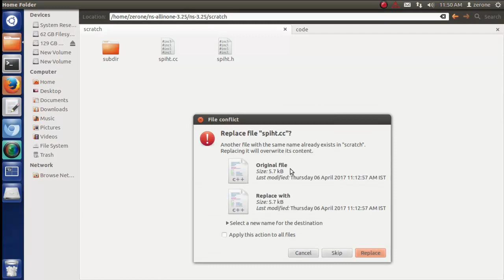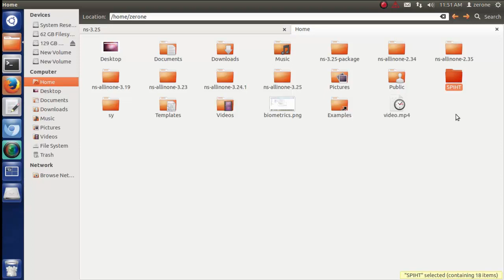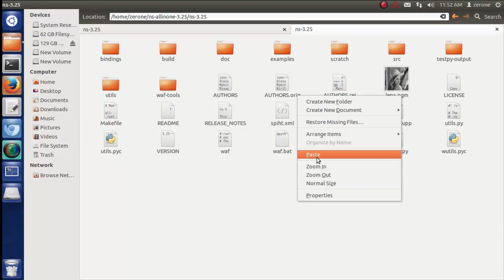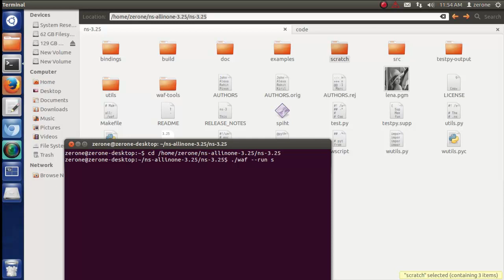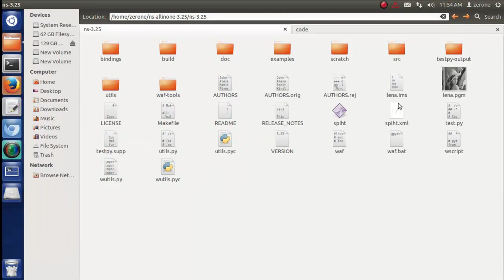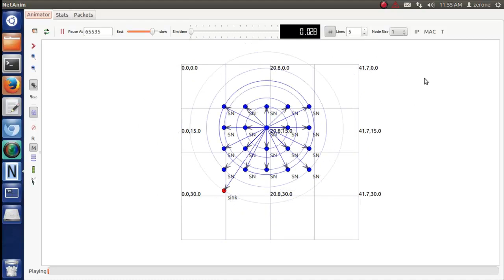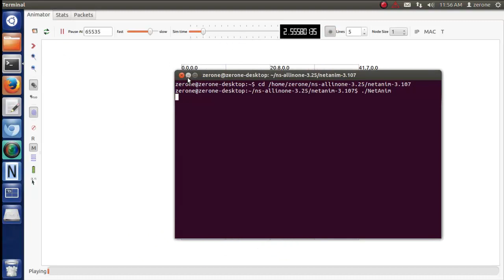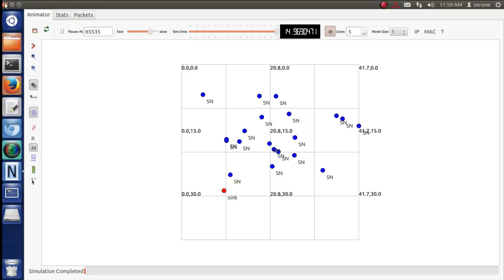Image Compression for Wireless Sensor Network Simulator Projects